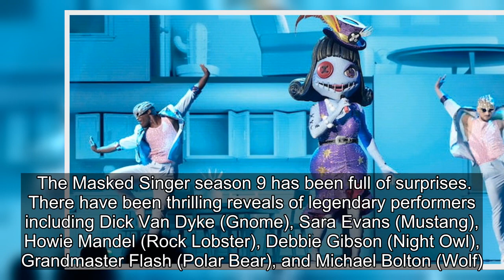Masked Singer Reveals Who’s Competing Against Doll On Movie Night